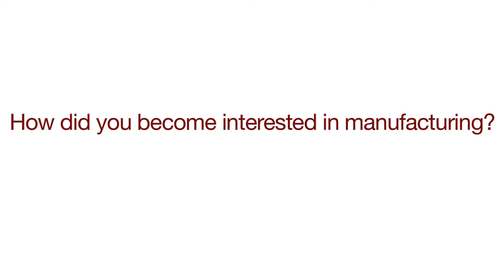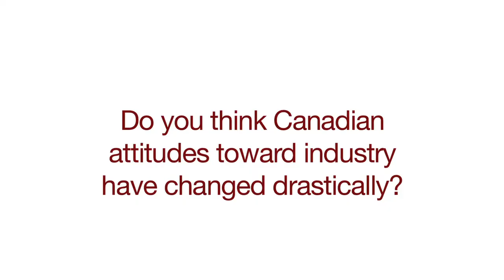An Interview with Edward Burtynsky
Edward Burtynsky speaks to the CIC about manufacturing, globalization, and art's visions of industry.